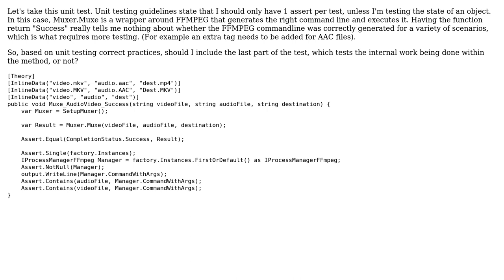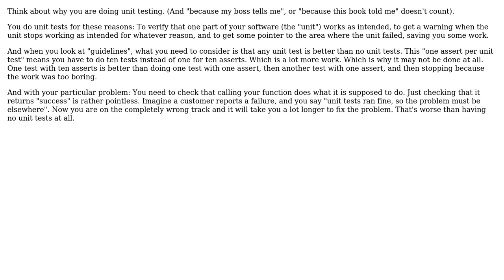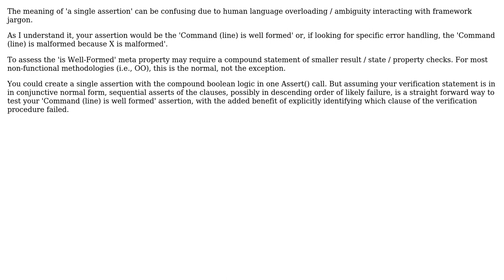Software Engineering: xUnit Should I Test Method Internal Work Or Only Result? (3 Solutions!!)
Software Engineering: xUnit Should I Test Method Internal Work Or Only Result?

With thanks & praise to God, and with thanks to the many people who have made this project possible! | Content (except music & images) licensed under CC BY-SA | Music | Images & others | With thanks to user VoiceOfUnreason user Kristian H user gnasher729 user Etienne Charland and the Stack Exchange Network Trademarks are property of their respective owners. You are responsible for your own actions.